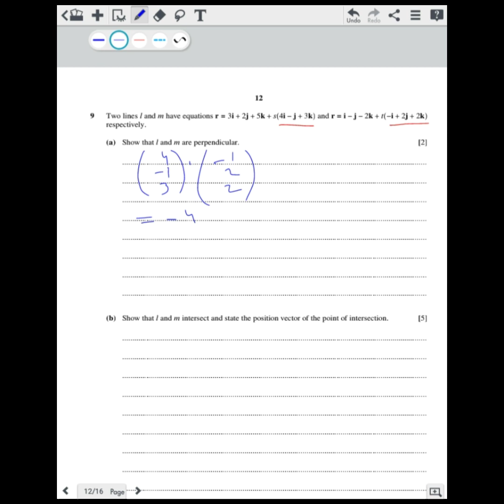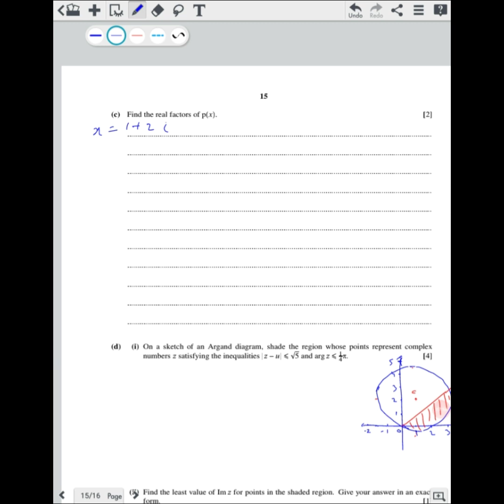A-LEVEL SOLVED PAST PAPER O/N 2021 9709/31 (Part 3) | (Q#8-10)